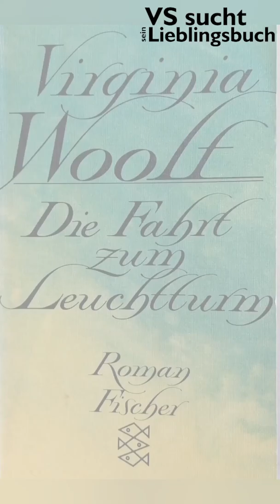VS sucht sein Lieblingsbuch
Zum Doppeljubiläum 50 Jahre Stadtbibliothek VS und 100 Jahre Stadtbibliothek Villingen sucht die Bibliothek das Lieblingsbuch der Stadt. Bekannte Gesichter aus VS stellen hier ihr Lieblingsbuch vor. In diesem Video stellt die Leiterin des Franziskanermuseums, Dr. Anita Auer, ihr persönliches Lieblingsbuch vor.